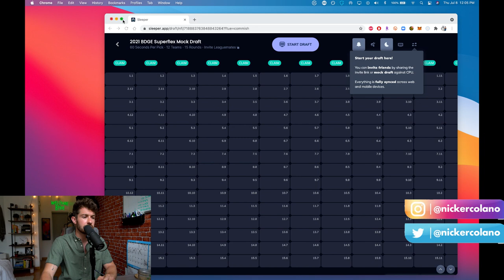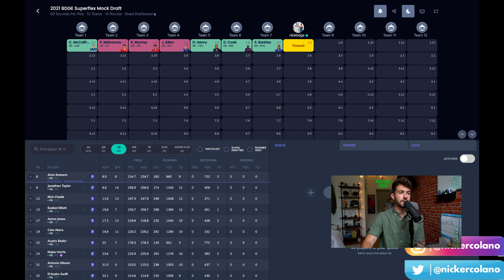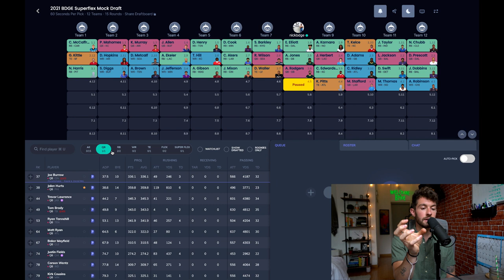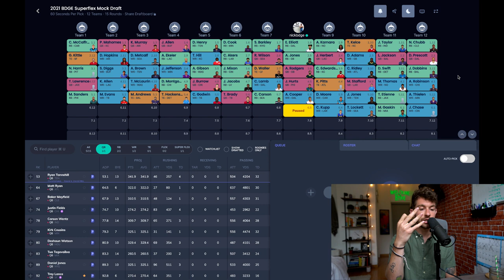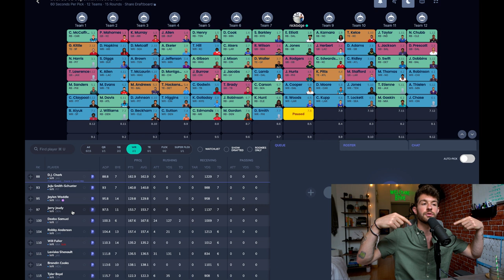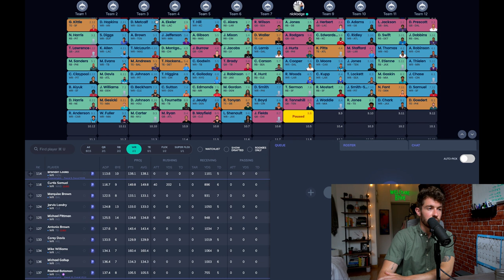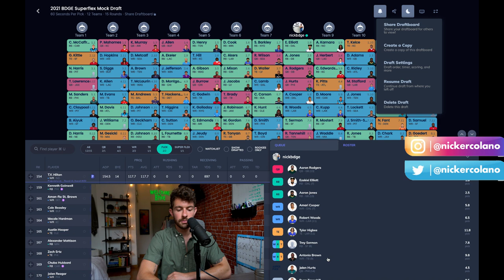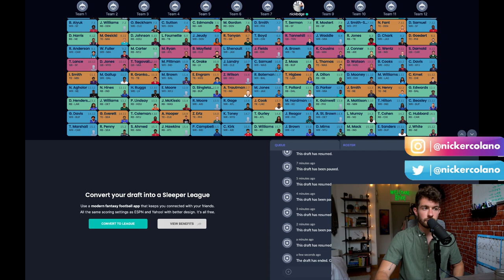Full 2021 Fantasy Football (Superflex/2QB) Mock Draft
draft with me on underdog fantasy app right here. for a free $25, use code “bdge” when you deposit $10 or more